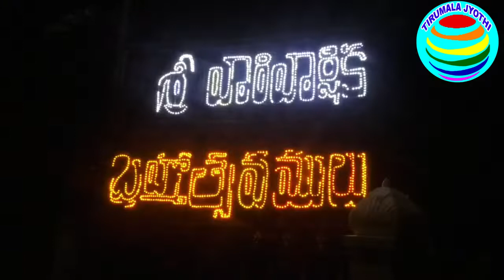TIRUMALA || SRI VENKATESWARA SWAMY TEMPLE || SPECIAL LIGHT DECORATION || BRAHMOTSAVAMS